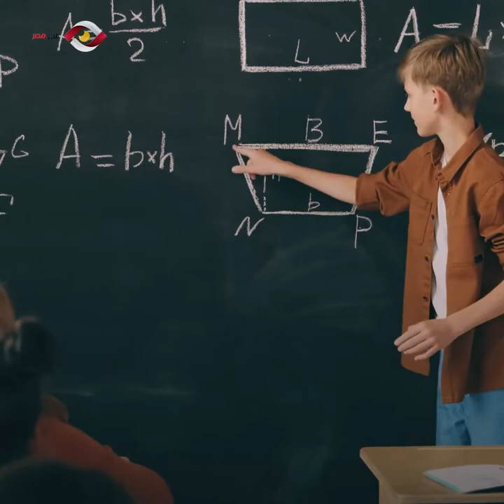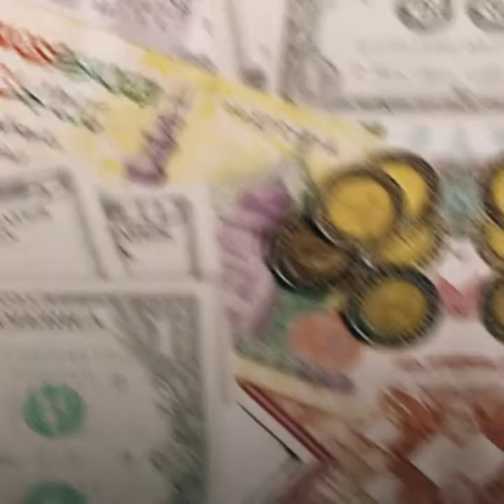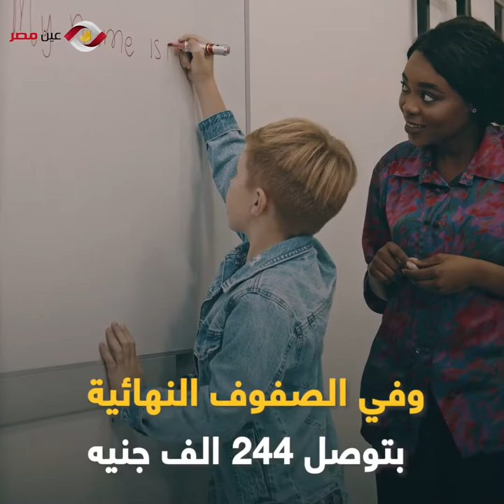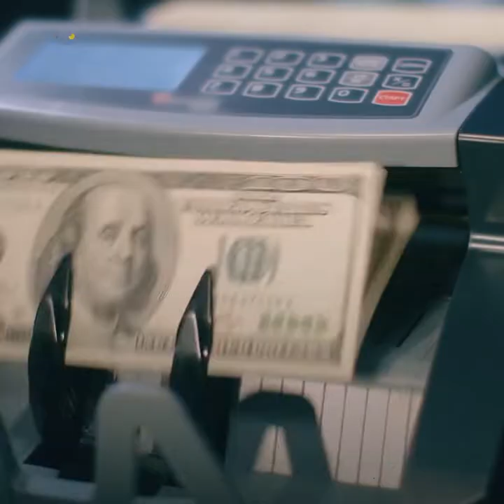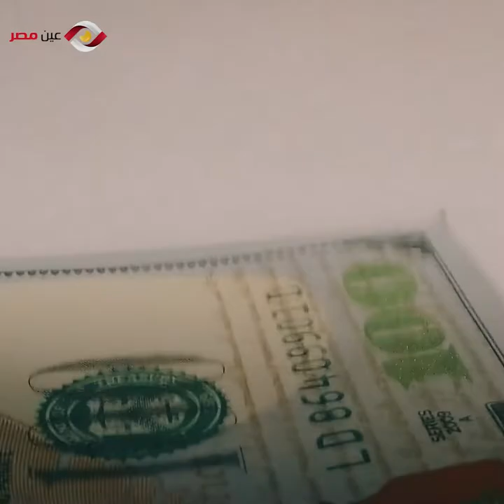مصاريف المدارس الدولية في مصر "مدارس ولاد الناس"